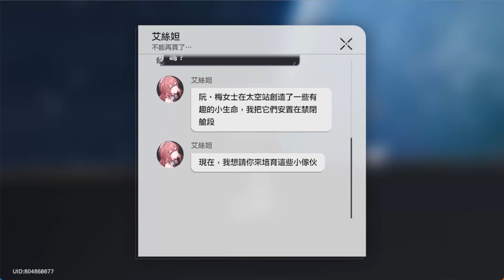崩壞：星穹鐵道 第2章(82) 天才群星閃耀時(二) 庸與神的冠冕1.6版本 Honkai：Star Rail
真理出現ＸＤ
【頻道首頁的播放清單已更新及分類！】
Honkai：Star Rail
崩壊：スターレイル
崩壞：星穹鐵道
崩壞：星穹鐵道